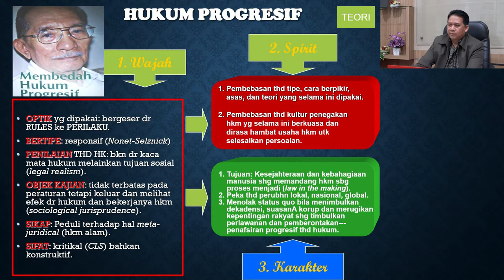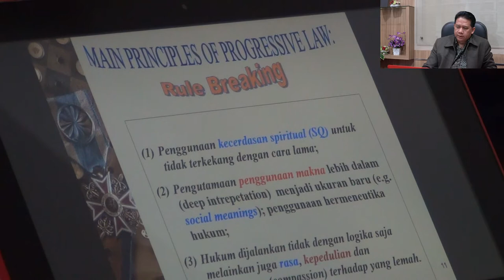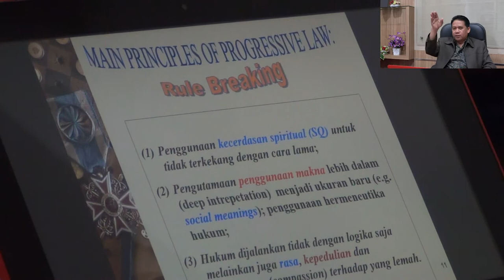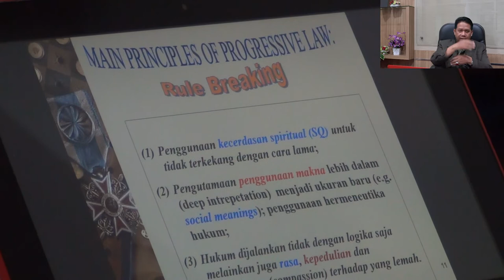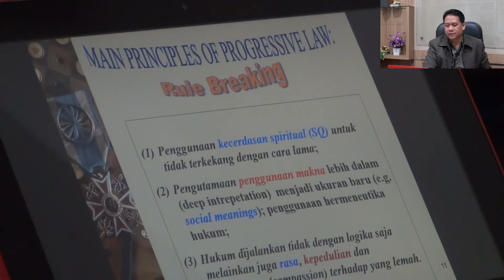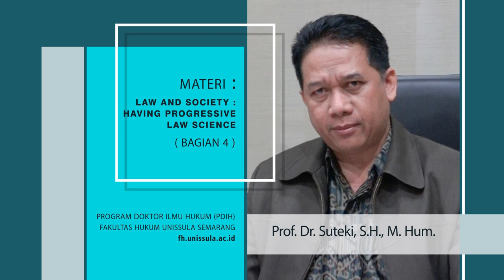Having Progressive Law Science | bagian 4